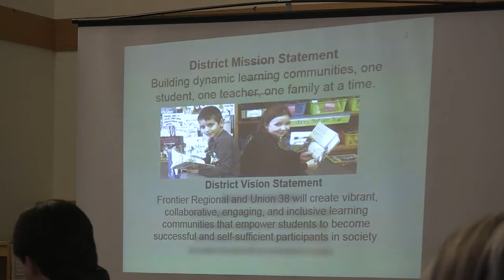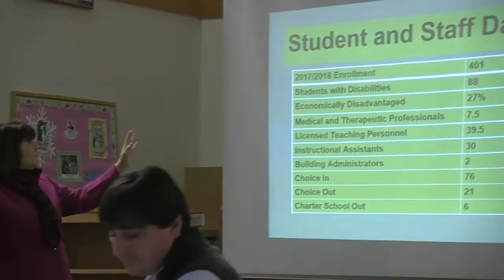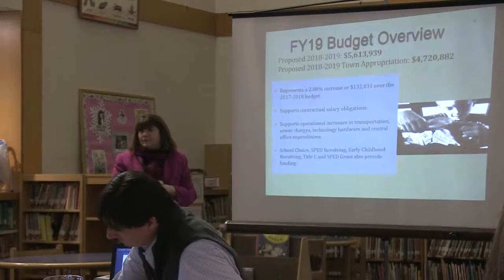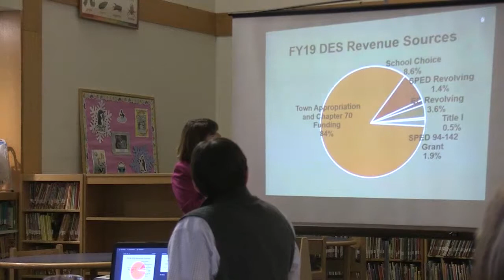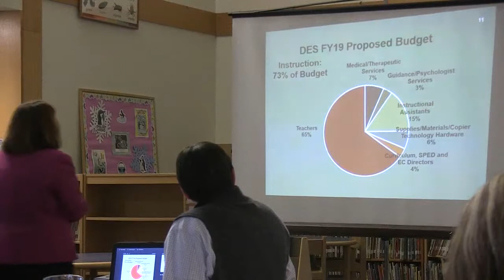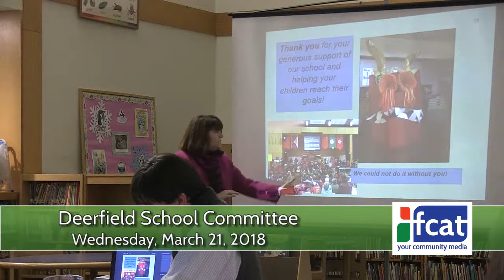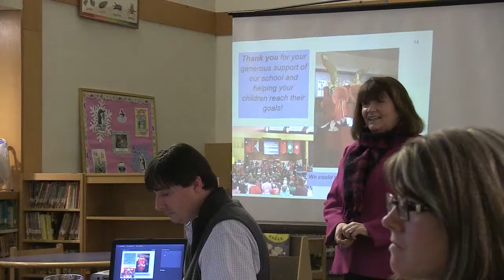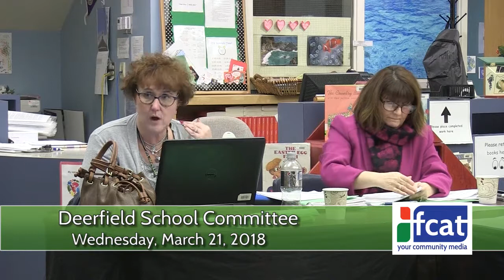Deerfield School Committee - March 21, 2018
The regular monthly meeting of the Deerfield School Committee. Recorded March 21, 2018 at the Deerfield Elemetary School.